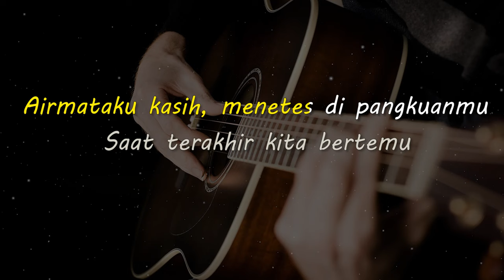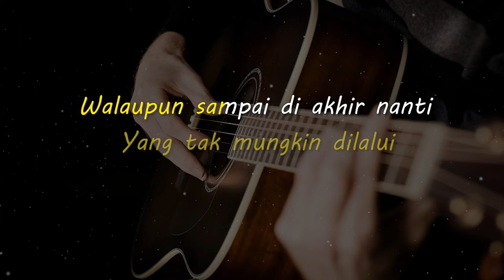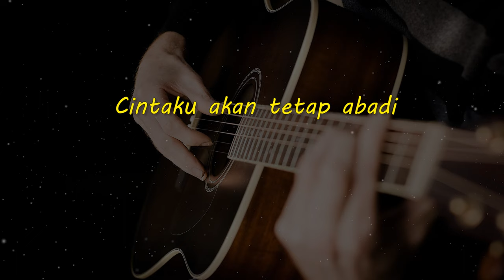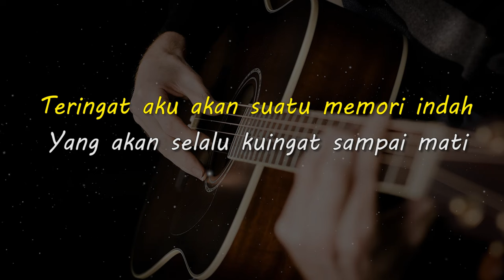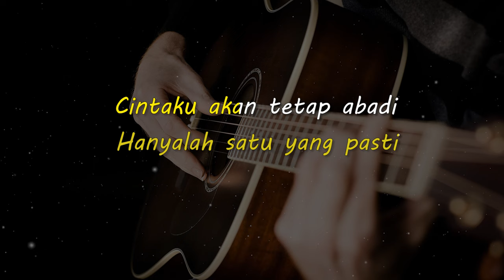DINDING PEMISAH // JEFFRY BULLE // KARAOKE GITAR AKUSTIK NADA COWO ( MALE )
Lirik

Airmataku kasih, menetes di pangkuanmu
Saat terakhir kita bertemu
Di senja yang kelabu
Kata isi hatiku padamu disaat itu
Sebagai bukti tanda kasih sayangku

Kita telah berjumpa
Namun akhirnya kan berpisah
Semua kusadari kau takkan kumiliki
Antara kita berdua terhalang dinding pemisah
Yang tak mungkin dilalui
Walaupun sampai di akhir nanti

Di malam dingin ini ku duduk seorang diri
Terdengar sayup alunan lembut
Nada sebuah melodi
Teringat aku akan suatu memori indah
Yang akan selalu kuingat sampai mati

Kalau kutahu begini, tak ingin bercinta lagi
Yang membuatku hidup di dalam illusi
Biarlah semua berlalu dalam bayangan kelabu
Hanyalah satu yang pasti
Cintaku akan tetap abadi

Matursuwun.